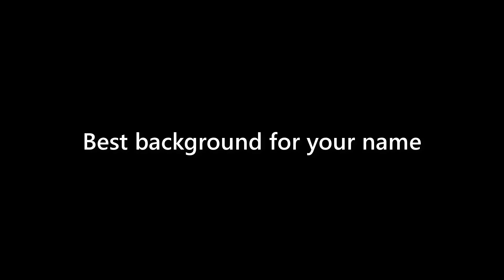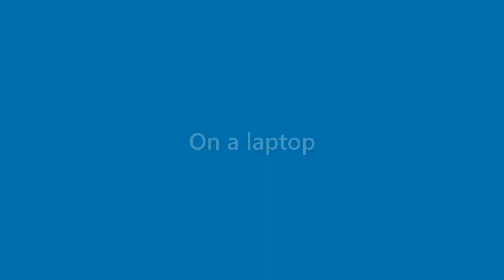August Hodge - appearance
Name Look - August Hodge - appearance. In this video we present "August Hodge" name look and feel in various scenarios.
This video will cover:
How does "August Hodge" look as a personal letterhead?
How does "August Hodge" look on a business card?
How does "August Hodge" look on a computer/laptop screen?
How does "August Hodge" look with different background colors?
How does "August Hodge" look with various fonts?